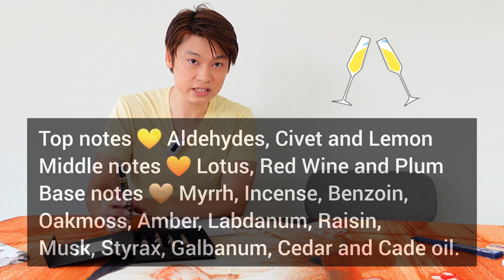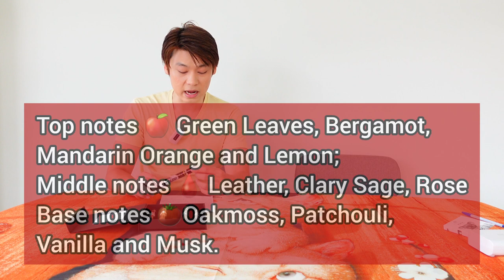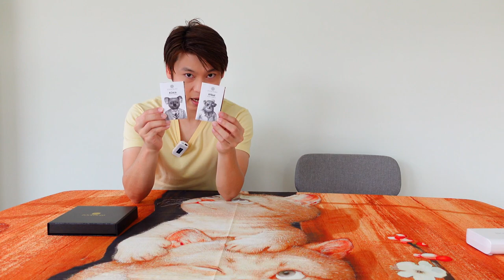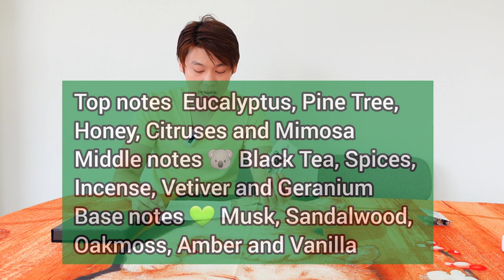Zoologist 🐄🐁💛 Full Review ep.1 Harvest Mouse, Cockatiel, Sacred Scarab, Cow, Cardinal